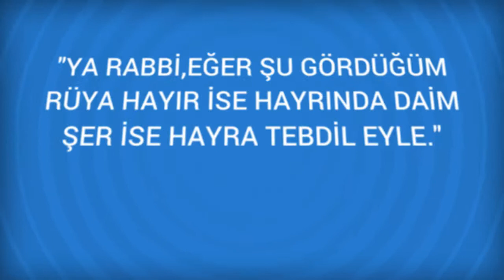Rüyada Mezat Görmek Ne Anlama Gelir, Ne demektir?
Rüyada Mezat Görmenin Anlamı Nedir? Öğrenmek için
Mezat Rüyada bir mezat dairesinde oldugunuzu ve satilan esyaya pay sürdügünüzü görmek, evinize yeni bazi esyalar alacaginiza ve evinizin düzenini degistireceginize delalet eder. Mezatta bir esya sattiginizi görmek, evinizden bir esyanin çikacagina isarettir.

Rüyada Mezbaha Görmek (bir sonraki rüya).

Rüyada Mezarlık Görmek (bir önceki rüya).